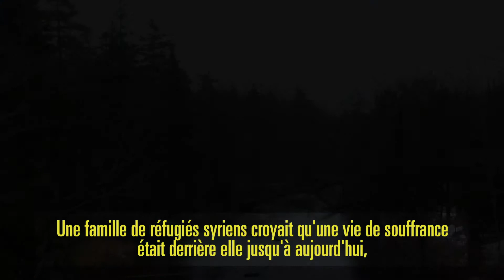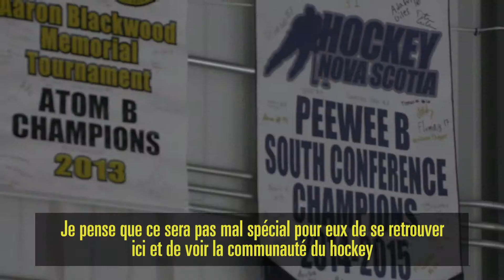Saulnier apporte son aide à Halifax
Après qu’un incendie dévastateur ait coûté la vie aux sept enfants de la famille Barho en banlieue d’Halifax, Jill Saulnier est venue en appui dans sa ville natale. La médaillée d’argent olympique a organisé une journée de hockey et une vente aux enchères afin d’amasser des fonds pour la famille de réfugiés syriens. Les articles seront aux enchères jusqu’au 30 mars à 32auctions.com.

Contenu audio offert par CTV.